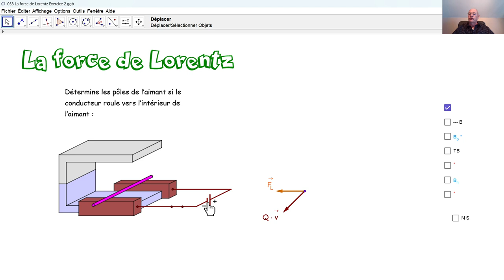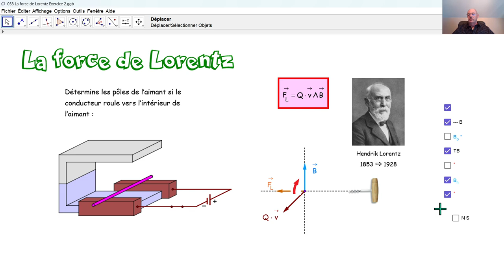Physique 5PhF058 La force de Lorentz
Au moyen de la force de Lorentz, nous déterminons les pôles d'un aimant permanent.